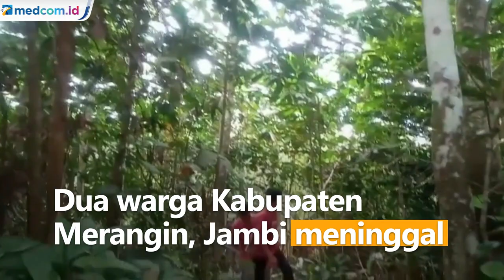Dua Warga Merangin Meninggal Diterkam Harimau Sumatra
Sebanyak dua warga Kabupaten Merangin, Jambi meninggal usai diterkam harimau sumatra. Kini harimau penerkam warga masih berkeliaran dan dalam pencarian pihak BKSDA Jambi bersama kepolisian.

Warga diimbau untuk berhati-hati beraktivitas di perkebunan. Untuk bisa secepat mungkin mengamankan harimau, BKSDA Jambi telah memasang kamera pengintai.